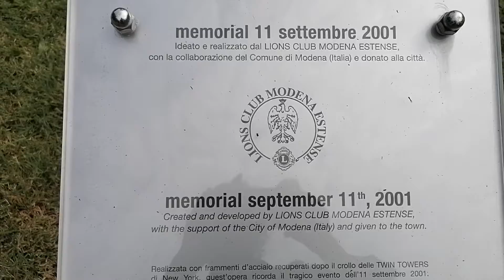Modena commemora il 11 settembre